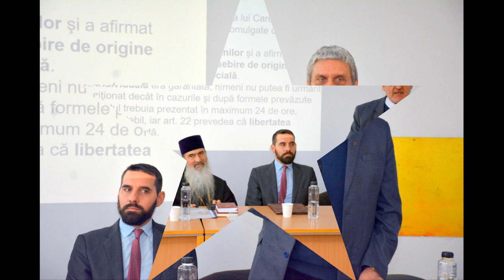(doar audio) Constituția României (1923) și implicațiile sale asupra soc. românești: 1923-1948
Facultatea de Teologie din cadrul Universității „Ovidius” din Constanța (UOC) a organizat joi, 7 decembrie 2023, Conferința Națională „Constituția României de la 1923 și implicațiile sale fundamentale asupra societății românești (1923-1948)”.

Manifestarea, care a avut loc de la ora 12:00, în Sala Umberto Eco din Campusul universitar – Corp A (Aleea Universității, nr.1), a fost organizată pentru a marca împlinirea a 100 de ani de la promulgarea Constituției din 1923.

„Conferința susținută de prof. univ. dr. Radu Ștefan Vergatti, membru titular al Academiei Oamenilor de Știință din România, va evidenția componentele majore ale Constituției din 1923, un document de maximă importanță pentru noul cadrul istoric și legislativ din România Mare, un pas firesc, dar absolut necesar, încadrat pe linia reformelor ce se impuneau în plan social și politic după anul 1918. Totodată, în cadrul conferinței va fi analizat impactul pe care Constituția de la 1923 l-a avut în modernizarea societății românești, de la adoptare și până în anul 1948 când, în urma instaurării regimului politic comunist, a fost abrogată și înlocuită cu una care corespundea viziunilor sale totalitare. Aducerea în atenție a prevederilor legislative ale Constituției de la 1923, într-un mediu universitar și la o Facultate de Teologie, este un demers deplin justificat și actual prin prisma contribuției semnificative pe care acest act fundamental al unei țări a avut-o asupra procesului de înființare și recunoaștere a Patriarhiei Române, fapt petrecut la 1925, în timpul domniei Regelui Ferdinand I și al Reginei Maria a României. Acest document istoric este și o dovadă a calității relațiilor Statului Român și Bisericii Ortodoxe Române cu celelalte Culte Religioase în perioada în care și-a produs efectele”, a precizat, anterior conferinței, prof. univ. dr. Gheorghe F. Anghelescu, organizatorul evenimentului academic.

Vorbitori: Prof.Univ.Dr. Gheorghe F. Anghelescu, Alteța Sa, Prințul Nicolae al României, Prof.Univ.Dr. Radu Ștefan Vergatti, Î.P.S. Prof.Univ.Dr. Teodosie Petrescu, Arhiepiscopul Tomisului, Pr.Prof.Univ.Dr. Bogdan Moise.

Moderator: Prof.Univ.Dr. Gheorghe F. Anghelescu.